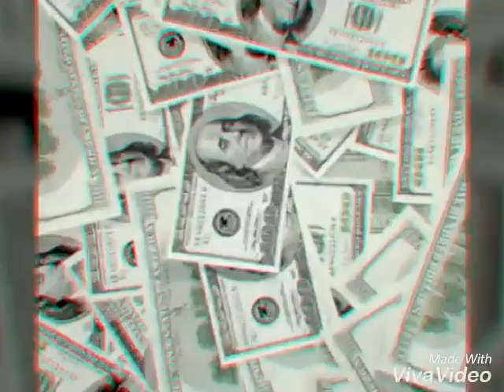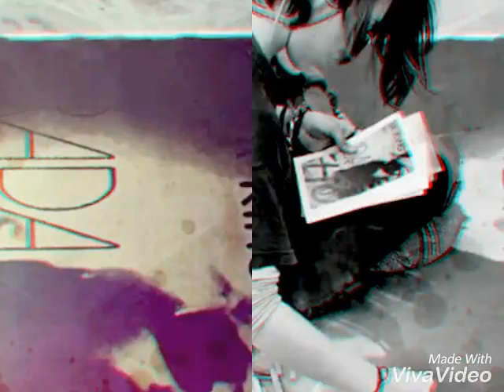OUT THE TRAP.NEW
Be your own man